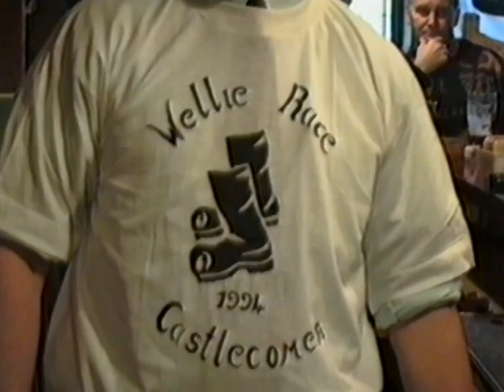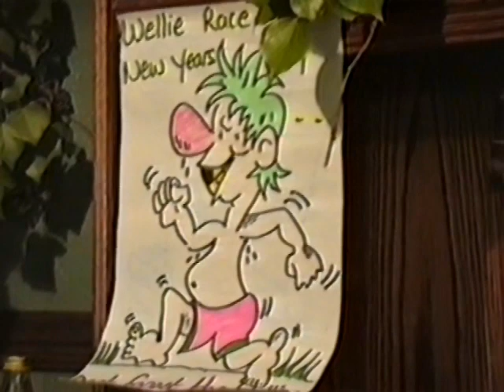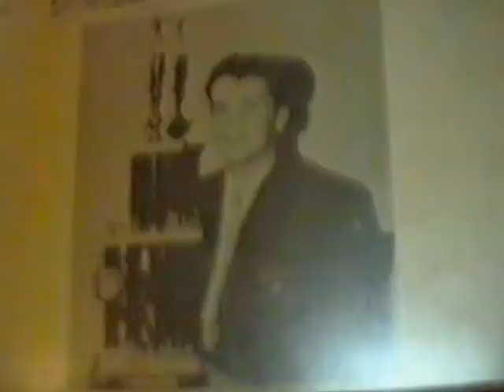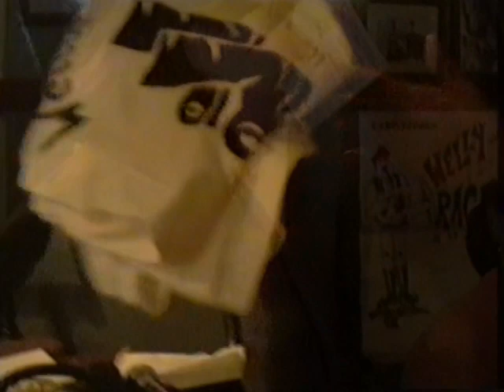The Gerry Ryan Wellie Race show from Bollard's Pub Castlecomer. 1993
Pre Wellie Race show with Brenda Donoghue in Bollards Pub Castlecomer